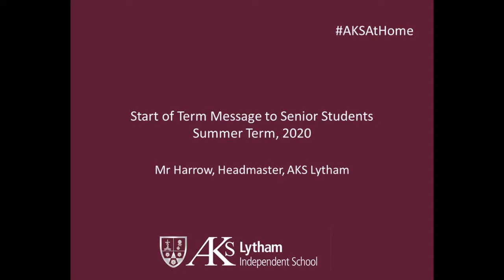Mr Harrow's Welcome Back to Senior Students for the Summer Term